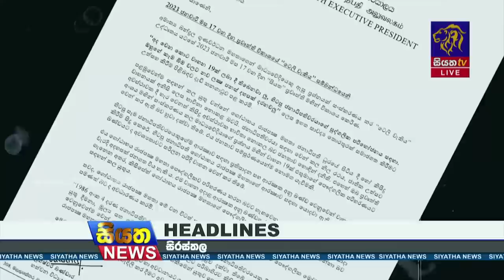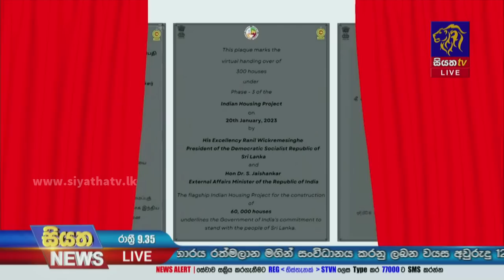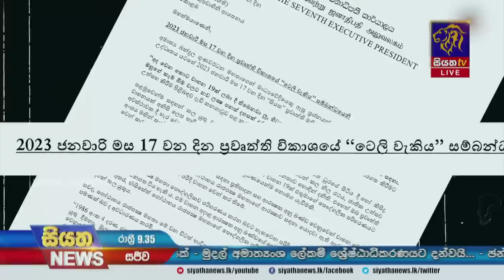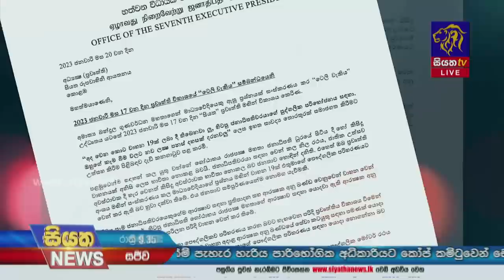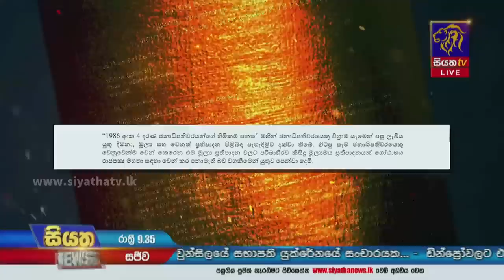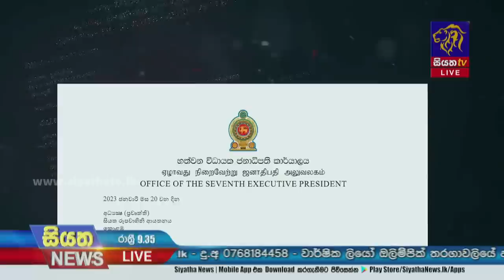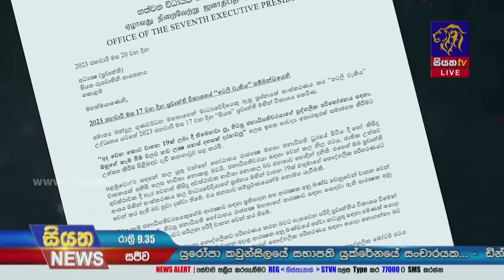Siyatha News | 09.35 PM | 20 - 01 - 2023